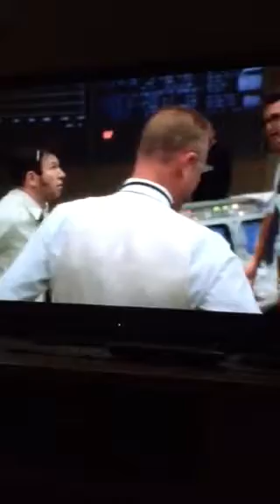Apollo 13 manual controlled burn